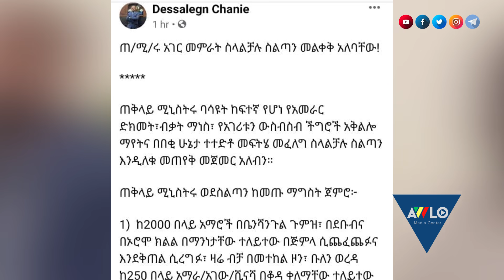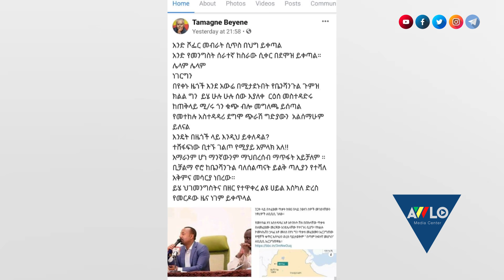ዶ/ር አብይ ስልጣናቸውን ይልቀቁ- ዶ/ር ደሳለኝ ጫኔ /በመተከል ጥቃት የተሳተፉት ሚኒስትር /እንዴት በዜጎች ይቀለዳል? -ታማኝ በየነ